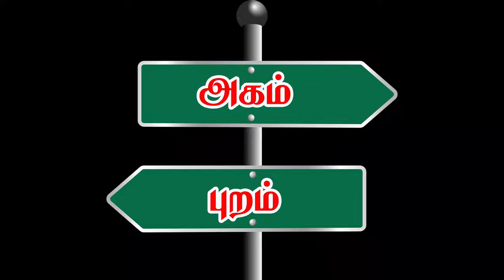மிக நுட்பமான புத்தி கூர்மை உள்ள இது தெரிந்ததை நாம் தெரிந்தால் வாழ்க்கை மகிழ்ச்சியாகும் saravanan